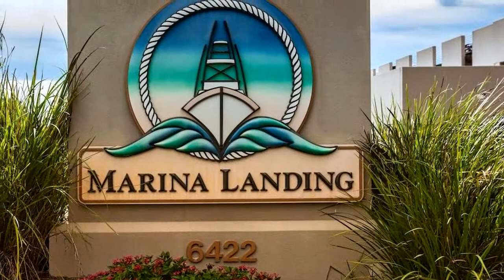Property for sale - 6422 W Highway 98 UNIT 1004, Panama City Beach, FL 32407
This remarkable Marina Landing two bedroom provides every thing youve ever dreamed of! Marina Landing features floor to ceiling views of the pristine St. Andrews Bay from every room and the expansive 50 foot wide balcony features a stainless outdoor kitchen that provides you with a true outdoor living space that is perfect for entertaining family and friends. The Chef Designed Kitchen offers an abundance of cabinetry, granite counter tops, breakfast bar, stainless steel appliances and full pantry. This unit has twin Master Suites that provides full walk-in closet and full baths. One suite has a luxury master bath with separate shower and extra deep soaking tub great for those bubble baths! This spectacular property has a private deep water marina onsite and is just minutes to the pass and deep water this is a boat owners dream come true. Marina Landing also features a beautiful bay front pool and hot tub with tropical landscaping, quiet sitting areas, Board room, and health & fitness center. All this and just minutes to the white sandy beaches PLUS its right down the street from Pier Park, this spectacular property provides both the perfect location and the perfect lifestyle... If you havent visited Marina Landing before now, you owe it to your self to take a look!

Bedrooms: 2
Bathrooms: 2
Square Feet: 1384
Price: $279,575

For more information about this property, please contact Mark Cowart at or . You can also text 5400631 to 67299.

01/04/2019 03:26:02 pm

Last modified: